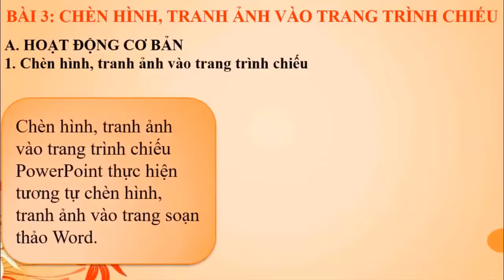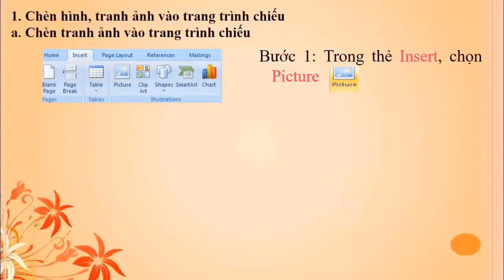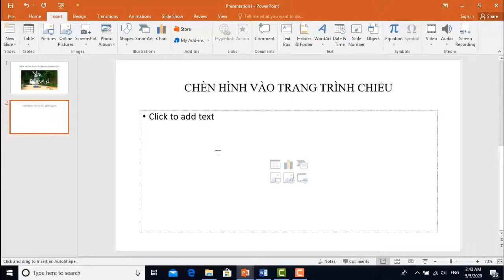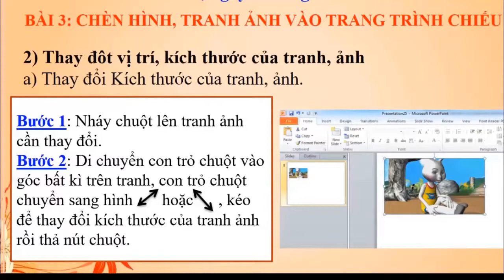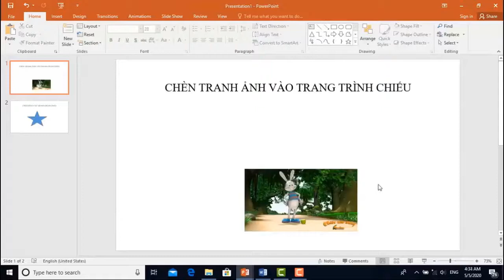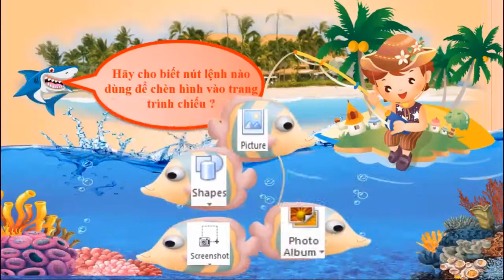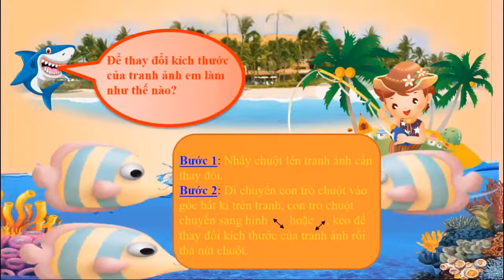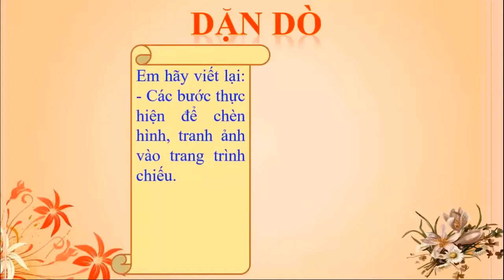lớp 3 tuần 30